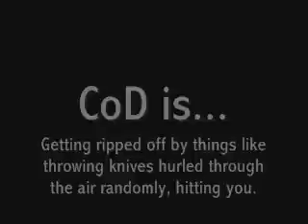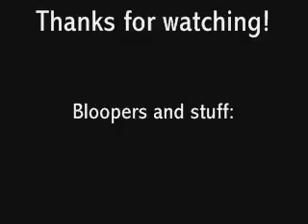The True Meaning of Call of Duty - Modern Warfare 2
The meaning of CoD...